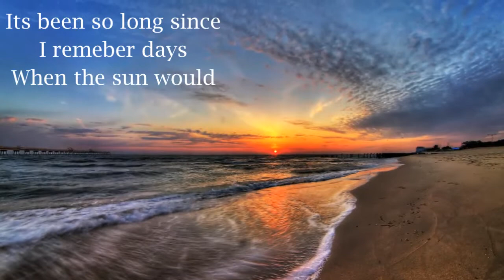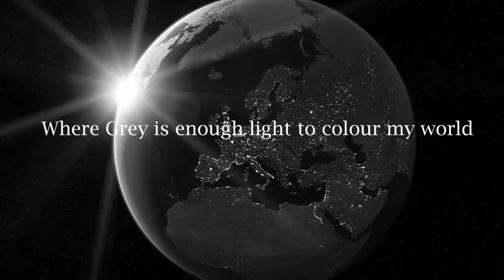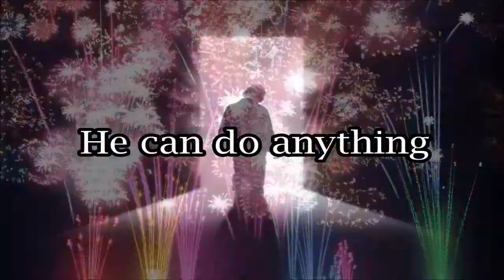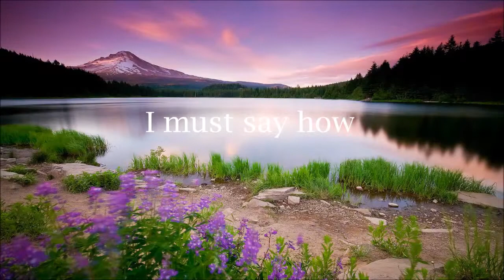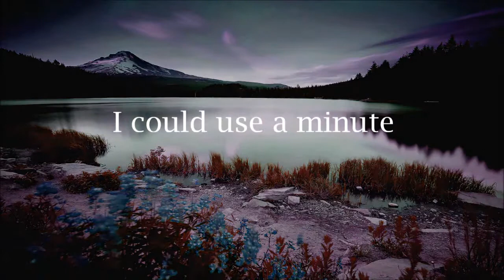Boy by Birds of Tokyo Lyrics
Lyric Video I made with some great photos I found so give them a thanks for me and give a big thanks to birds of Tokyo for the great song Boy on This Fire Album!